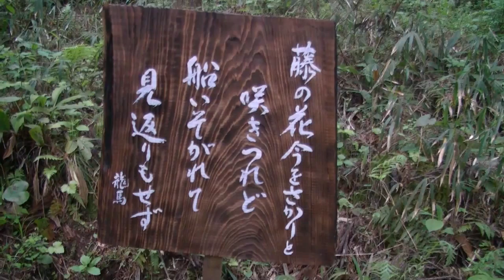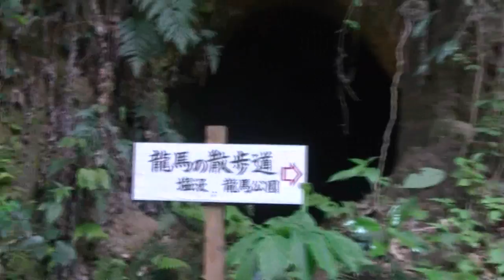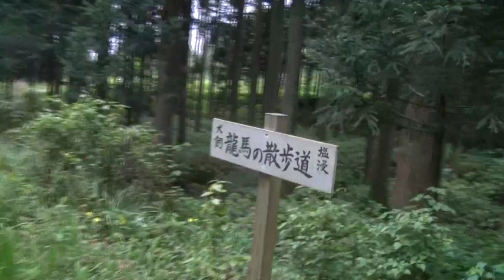龍馬散歩道→和気公園藤の花⑦ 20130420 塩浸入り口から和気公園へ